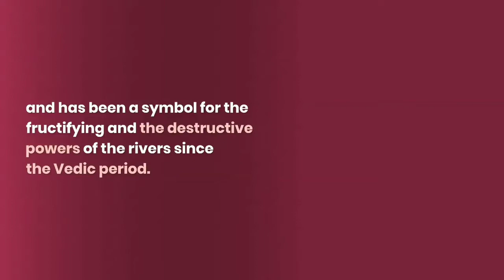Mugger Crocodile|National Reptile of Pakistan|Short Biography of Mugger Crocodile|Wildlife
In this video the short biography of mugger Crocodile which is the national reptile of Pakistan.